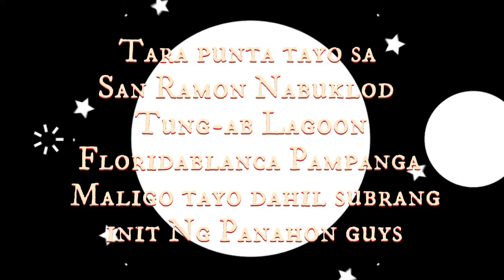PART 1 WELCOME TO TUNG-AB LAGOON RIVER TARA MAGLAKAD MUNA TAYO NG 30 MINUTES || Messiah Angel